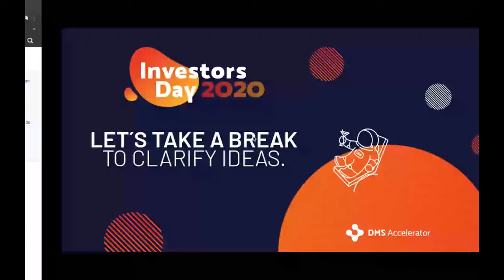DMS Investors Day 2020 - First part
On November 19, the first edition of the Data Market Services Investors Day took place. Our online event brought 12 of our 50 startups together with a network of early stage investors and experts.

For ten minutes each startup was able to present its solutions and its funding objectives. The startups were assessed on their idea, product-market fit, team and financial strengths. Whilst all the companies had a strong data focus, there was a range of different sectors and backgrounds represented. However, there could only be one winner!

The selected startups were (by running order): Infinite Foundry, Yosh AI, Ester, Onalytics, Vay AI, Builtrix, Advanced Infrastructure, Tykn, Arete Med Tech, Sensegrass, Heuristik, SDX Network.

This event had the collaboration of featured a Jury panel of experts, who listened and guided and evaluated our startups. This jury consisted of Marguerita Volpe (Research & Innovation, Zabala), Michael Hopf (Venture Developer, DB Systel GmbH), Marcel van der Heijden (Partner Deep Tech, Speed ​​Invest) and Andrew Macadam (Managing Director, Western Europe, Microsoft for Startups). Each expert shared their insights and discussed what requirements are necessary to successfully build and grow a startup in Europe. The event concluded with a moment of deliberation before the victorious startup was crowned.